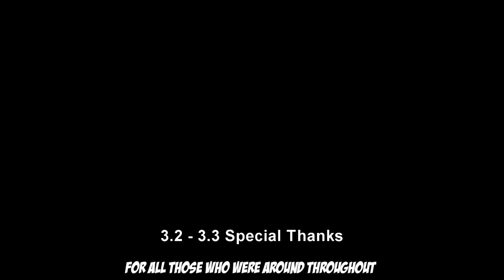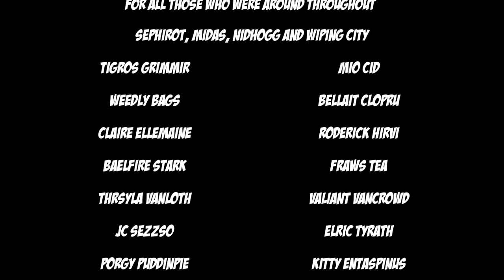FFXIV Heavensward - Alexander 7 Savage First Clear GOODBYE MIDAS [RowerKoistelo]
Regretting that I won't be able to do a really hard fight, it's time to say goodbye to Midas Savage, BUT NOT WITHOUT BEATING QUICKTHINX!

Don't worry, even though we disbanded we're still friends. For the record, I give no fucks about any typos on people's names. I can't remember every single one of you!